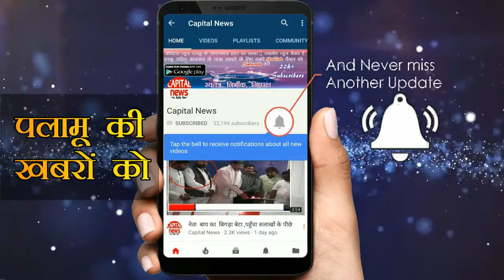दंगल -अपने क्षेत्र को दिया पानी, अब पुरे क्षेत्र को दूंगी हर सुविधा